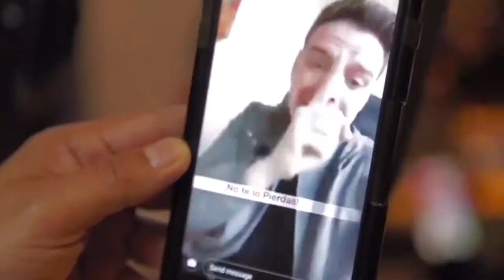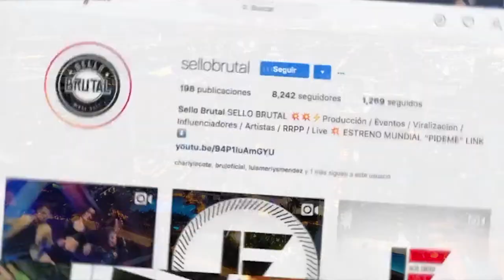Theatrical Film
the propose of this video is to present a creative common effort to create an artistic content.
 THEATRICAL FILM is grateful with all his partners and co productions associate, if you want to collaborate with us  or it is your wish to participate with other artists with the same vision comment below